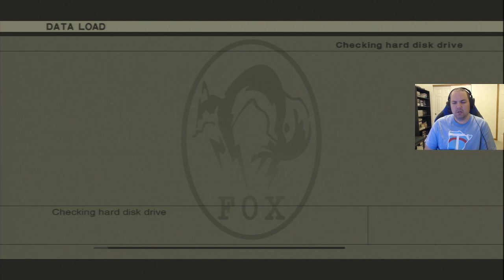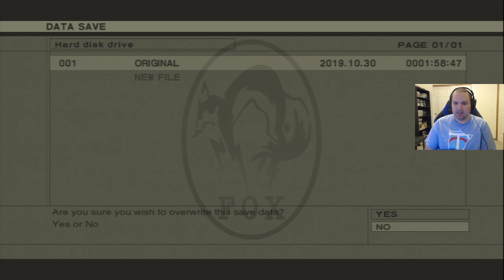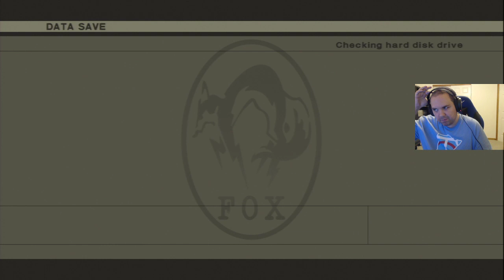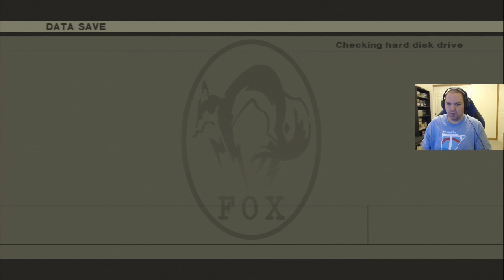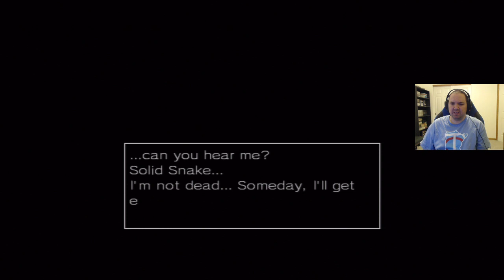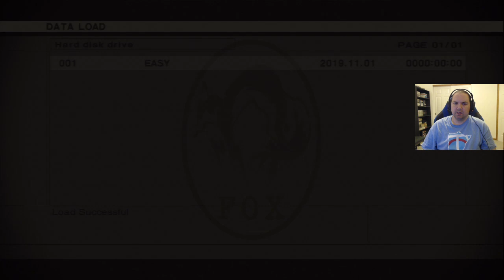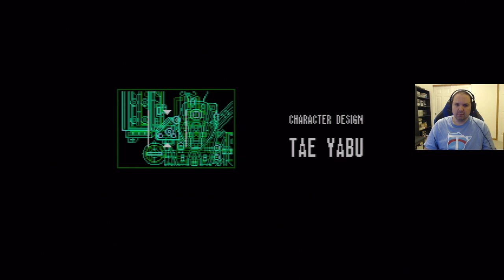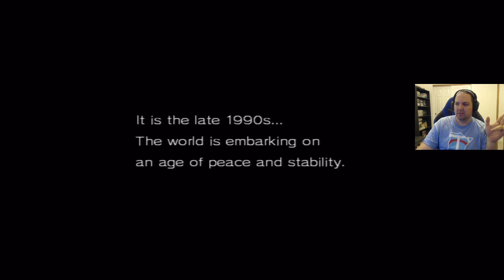Zach plays Metal Gear (3)